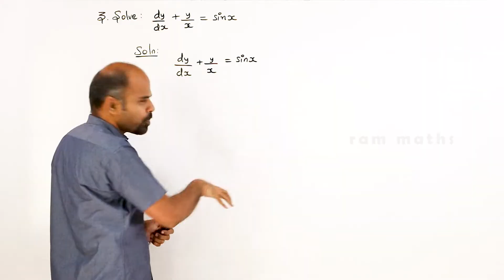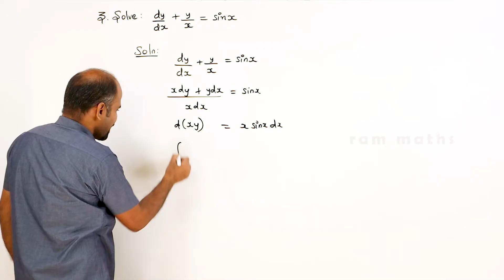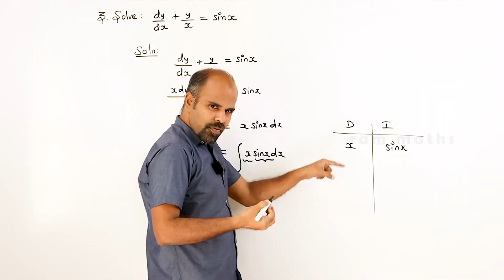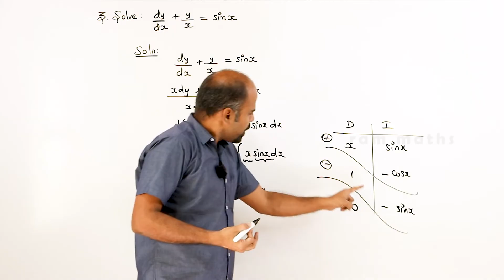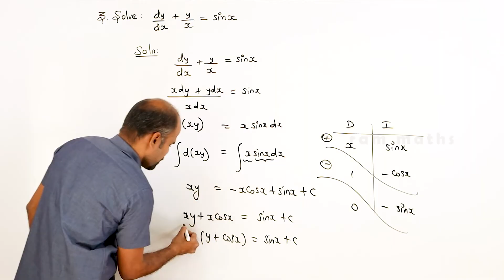Class 12 | Ex - 10.7 | Sum No. 3 | Ordinary Differential Equations | State Board | ram maths